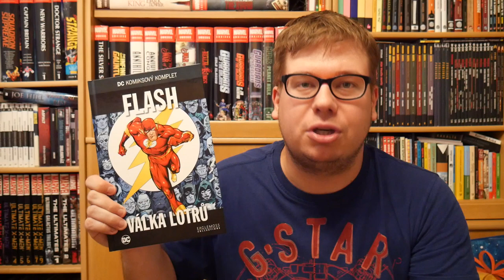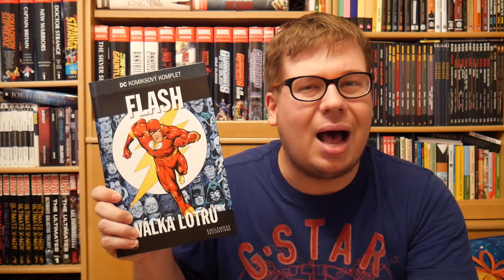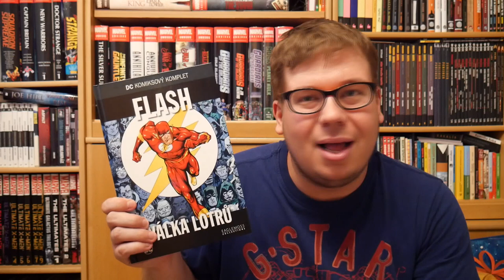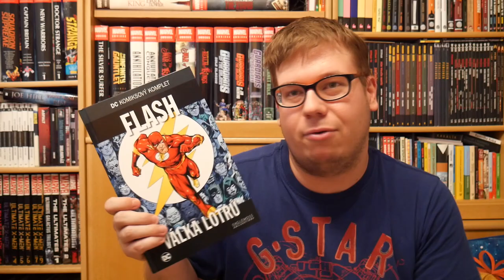DCKK #42 - Flash: Válka lotrů